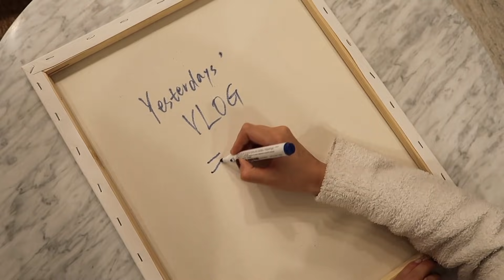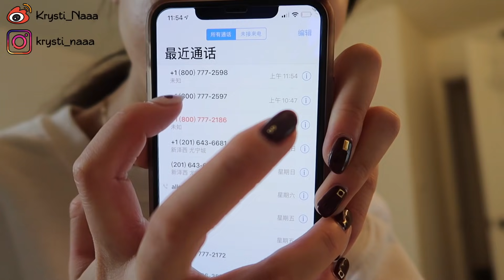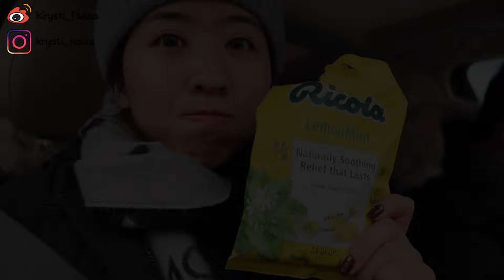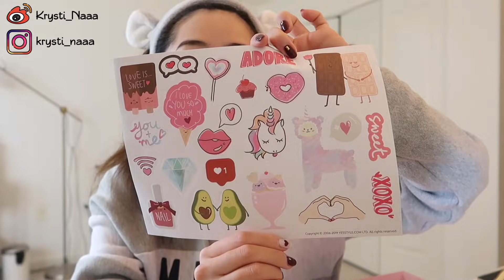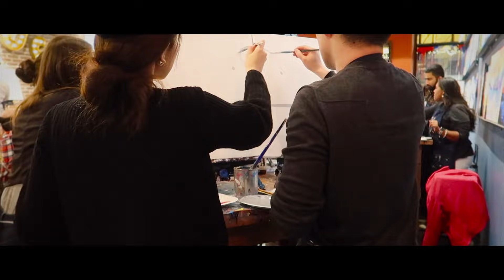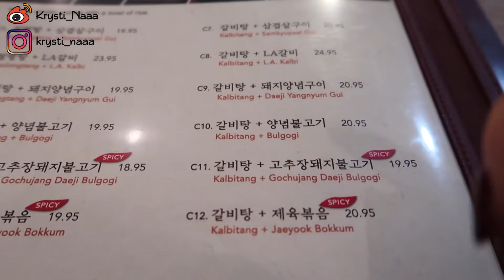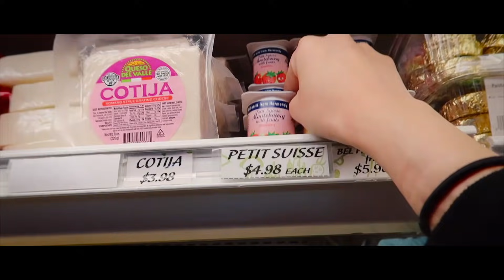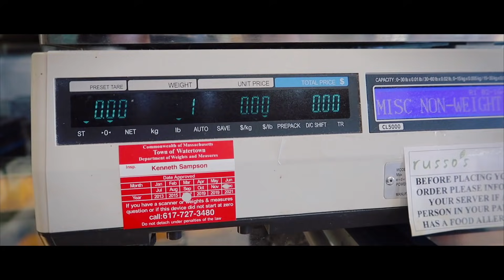【 Yesterdays’ VLOG #18】情人节画画Couple Painting| 和我们一起逛超有趣小众的Farmer’s Market| 发现Boston最好吃早茶店!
【来这里勾搭】

❤️Yesstyle情人节限量彩妆盒抽奖❤️（本产品为PR赠送）
Youtube抽奖一位：关注+点赞+留言（和以往一样，想说什么都可以哟）
B站抽奖一位：关注+留言（和以往一样，想说什么都可以哟）

美东时间3.2号晚八点开奖。
中奖的幸运鹅我会公布在：youtube和b站本只视频下的置顶评论，同时我也会在3.2美东晚八点po在ins story里。
大家一定要在开奖的时候会来看结果哦～
中奖者保留资格24h，预期重新抽奖哟～

❤️彩妆服饰配件小玩意儿❤️
Jing黑色外套：
半人脸耳环：
京都hoody：
米白外套：sold out
moncler粉色羽绒外套：

❤️好吃的❤️
Hanmaru：最爱他家的猪骨大杂烩！冬天来一盆，实在是太满足了！
Seoul Soulongtang: 他家的各种雪浓汤，排骨汤，辣牛肉汤都很好喝，还有猪蹄海螺！
聚福早茶：不多说了，喜欢早茶的一定要试试看他家，我们连着去了俩礼拜😂蛋挞，还有榴莲酥，皮蛋瘦肉粥，韭菜饺，虾饺，好吃爆！

❤️好玩儿的❤️
情人节展：是artimpact.boston组织的，三月份左右他们会开始巡回展览，到时会有更多有趣的体验。

情人节painting ：the muse painting bar
除了这家以外，newbury也有一家painting bar。大家可以自行上网查找。
这两家我都觉得不错，主要是要看大家想要画什么，官网都会有他们的schedule，可以挑一副自己喜欢的画和朋友或者另一半一起去画哦～会是很不错的体验。

Russo‘s farmer‘s market：这家超市我们这次去发现了好多平时没有见过的菜还有好吃的，东西不仅新鲜，而且甜点超好吃！喜欢买花儿的小伙伴也可以去逛逛，比在其他超市的花要新鲜很多。非常值得一逛的小众超市哟！

❤️拍摄器材❤️
vlog📷：canon g7x mark ii 70D

本视频不是付费赞助视频。
部分链接为返佣链接，如果大家通过链接购买产品，我会获得微薄回报。如果介意可自行搜寻购买😊